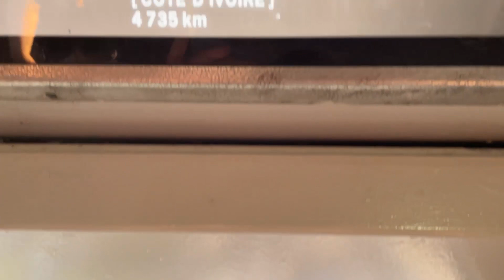París es como de PELÍCULA - Primera vez en Francia, recorrido hasta la IMPRESIONANTE Torre Eiffel!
A partir de este momento, una de mis ciudades favoritas.